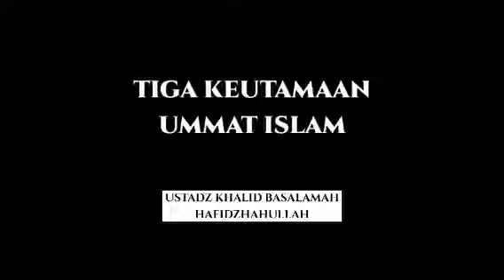Tiga keutamaan ummat Islam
Sumber group wa video ust khalid 3